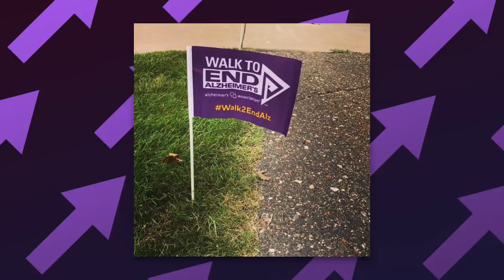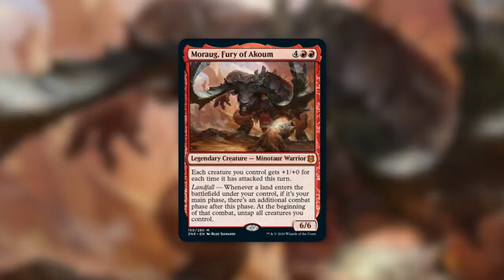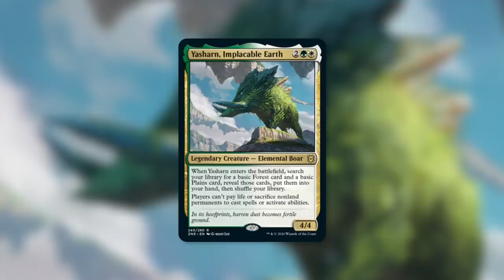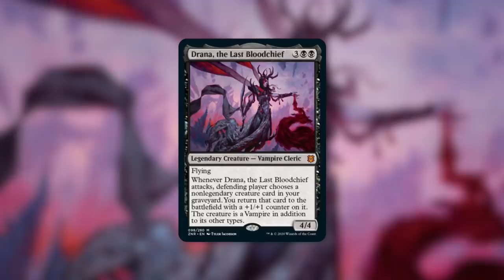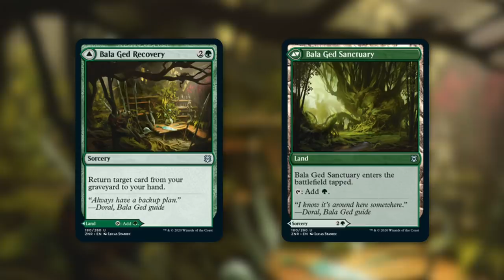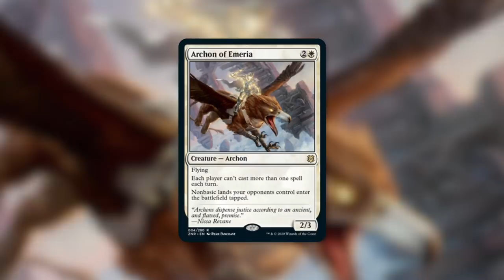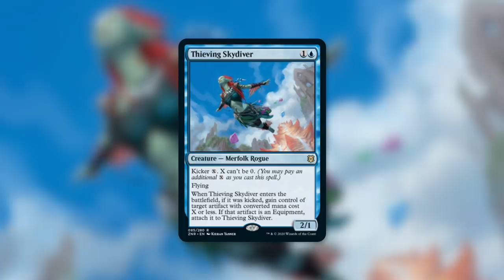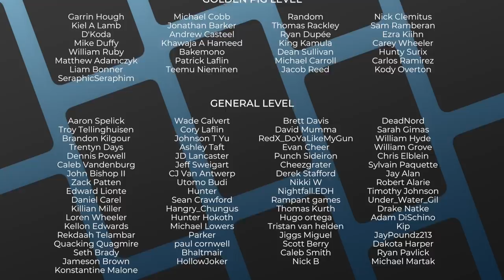Our Favorite Cards from Zendikar Rising | EDH | Content Creators | Friends | MTG | Commander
The Commander's Quarters is your Magic the Gathering source that helps you Command Your Budget! Today Mitch gets some help from fellow content creators and friends to talk about everyone's favorite cards from the Zendikar Rising set!